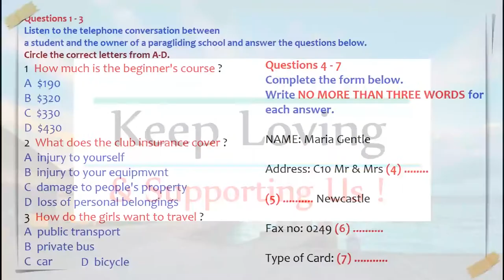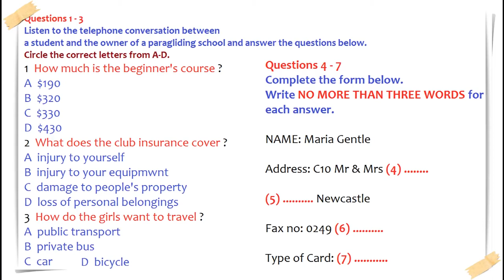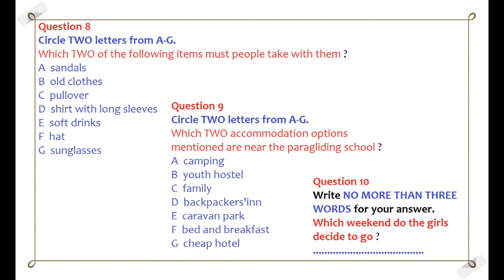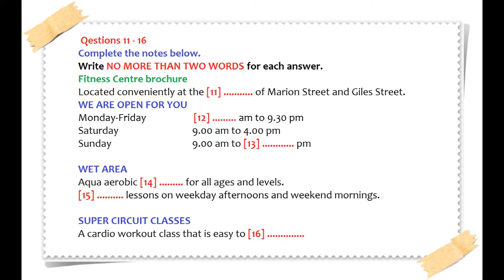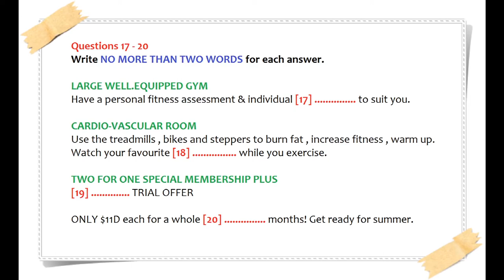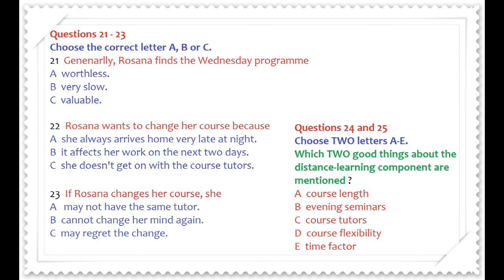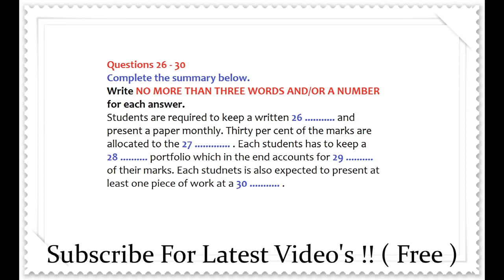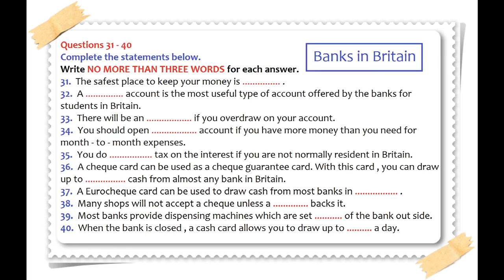Cách Luyện Nghe IELTS Test 15 | IELTS Listening Test 2019 (Có Đáp án)